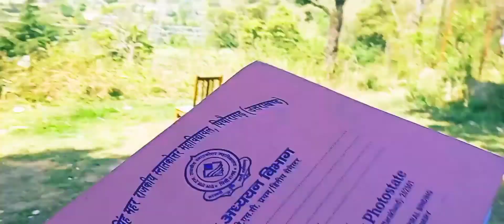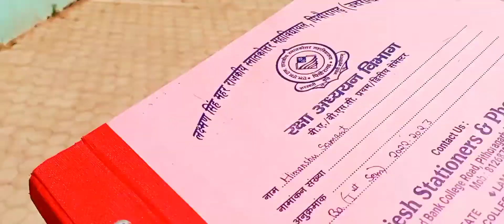Hum Gaye @KobiDai k ghar 😍😍 kobi dai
kobi dai

viral
kobi dai